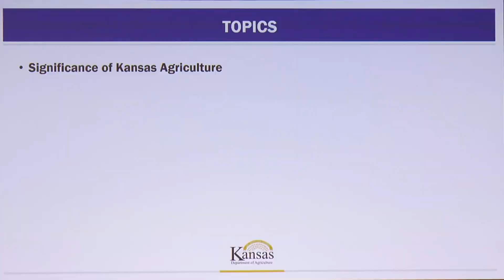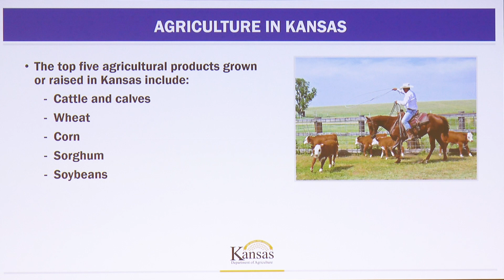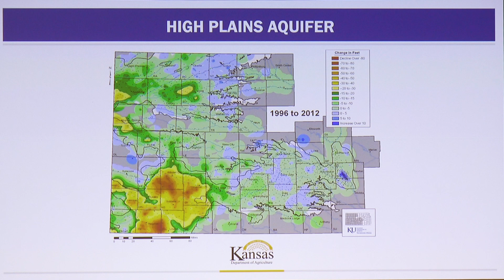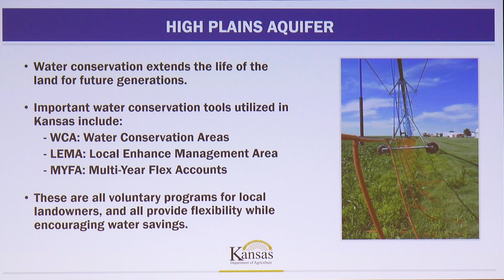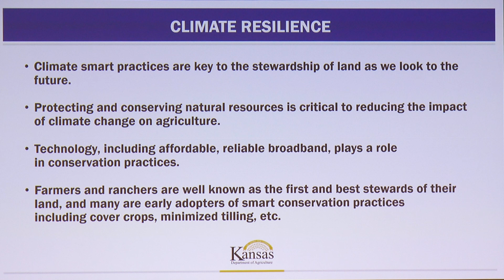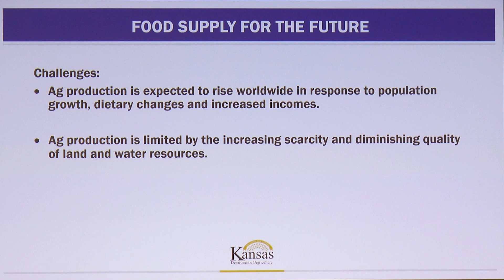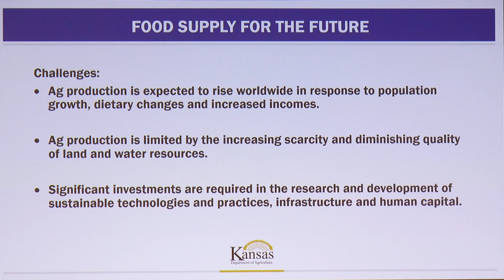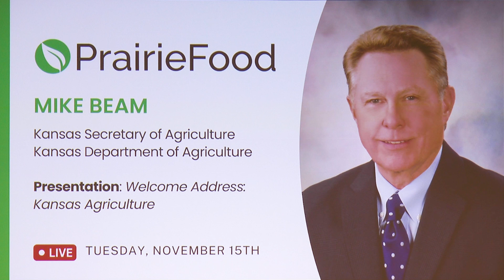2022 Mike Beam, Welcome Address - PrairieFood™ Forum + Soil Health Workshop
Mike Beam, Secretary of Agriculture, Kansas Department of Agriculture, offers a welcome address at the PrairieFood Forum + Soil Health Workshop in Pratt, Kansas.

Mike Beam was appointed secretary of the Kansas Department of Agriculture by Governor Laura Kelly in January 2019.

Beam came to KDA following 38 years of experience in association management for the Kansas Livestock Association.

He has dedicated his career to assisting farmers and ranchers to advance their policy and public relations needs and in building highly visible, responsive and respected organizations. In his role at KLA he participated and led coalitions in strategizing and implementing legislative and regulatory initiatives.

PrairieFood™ Forum + Soil Health Workshop

PrairieFood™ is a young, vibrant, up-and-coming company with a focus on a triple-P bottom line: taking care of People and the Planet by helping everyone in the supply chain be Profitable. PrairieFood™ is a micro carbon soil amendment that stimulates naturally occurring biology that acts as catalyst for change. When paired with regenerative agricultural practices, we see results in healthier soil and plants, more nutritious food and healthier people. PrairieFood™ also provides education about Regenerative Agriculture practices to help farmers be successful on their farm and to build a legacy of a sustainable operation for future generations.